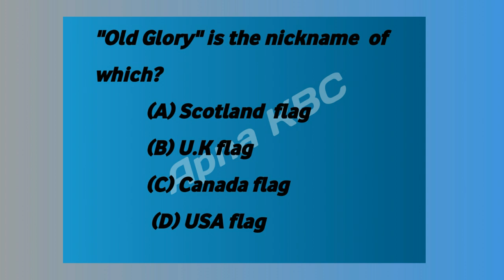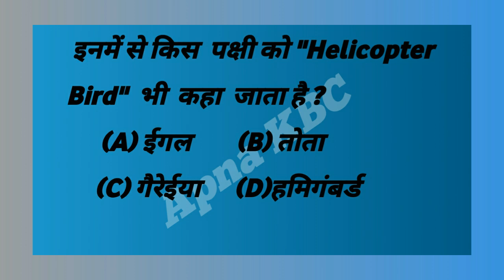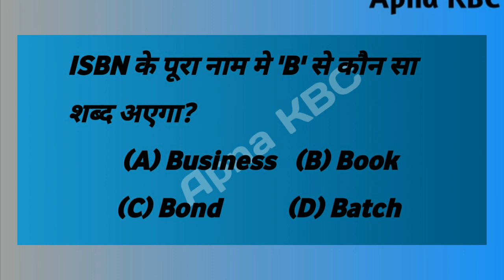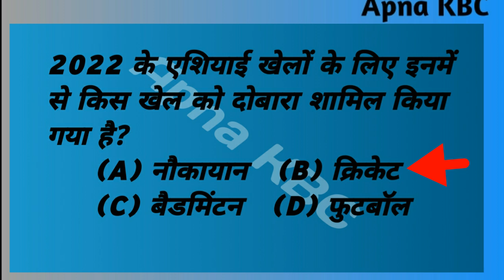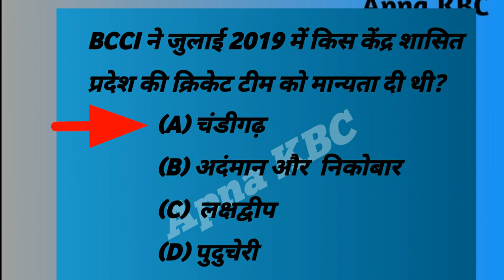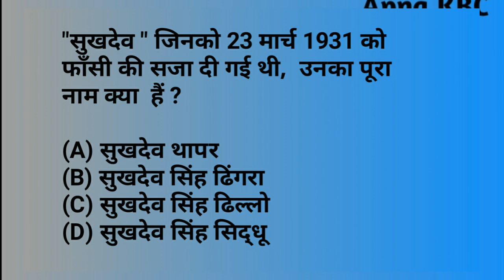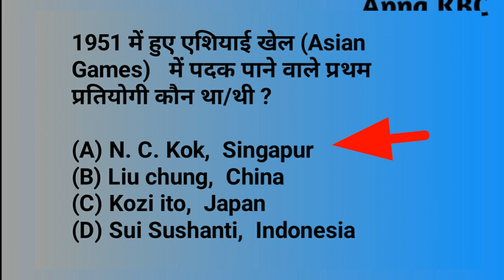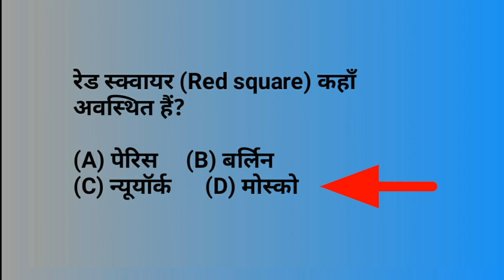Mission kbc, video 148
kbc ki taiyari karne ke liye important selected questions.

and

मित्रो,  मैने एक pdf  book लिखें हैं

DREAM KBC SUCCESS TIPS
A book for not to be failure

Kbc में के प्रथम राउण्ड में इसबार  43949  लोगो को कॉल किया जायगा/
पर इन सभी में से अगले राउण्ड के लिए केवल 6500 लोग ही चुने जाएंगे /
यह बुक आपके सफलता में सहायक सिद्ध होगी /
यह प्रश्न उत्तर की बुक नहीं हैं,  इसकी भाषा हिंदी हैं /
आप इसे जरूर खरीदे अगर मुझपर विश्वास रखते हैं तब /इसे मैने ही स्वयं अपने अनुभव से लिखे हैं /
इसबार केबीसी में बड़ा बदलाव आया हैं साथ ही हमारे लिए नए पैटर्न चुनौती लेकर आया हैं/
इसमें आपको कुछ प्रश्नो के उदारण भी मिलेंगे,  पीछले साल के प्रश्न जो ऑडिशन में पूछा गया था वह आपको केबीसी की तैयारी की दिशा देगी/
क्या आपको पता हैं कि ऐसे बहुत लोग हैं जिन्होने ऑडिशन में 20 में से 20 प्रश्नो के जवाब सही लिखे थे फिर भी उनका सिलेक्शन नहीं हुआ , क्यो?

नीचे बुक का लिंक दिये गए हैं / यह डिजिटल बुक हैं यानी इसे आप अपने मोबाइल पर पढ़ सकेंगे /
अगर किसी कारण वश आपके मोबाइल से बुक डिलिट हो जाय तो आप दोबारा बिना पैसे दिए इसे पा सकते हैं / यह आपके e mail में मौजूद रहेगा,  इसलिए कृपया सही e mail भरें /

ये बुक का लिंक हैं

इसके प्रिंटेड फॉर्म नहीं हैं /
बुक पढ़ने के बाद अपना किमती मत किसी विडियो के कमेंट में जरुर दें धन्यवाद /